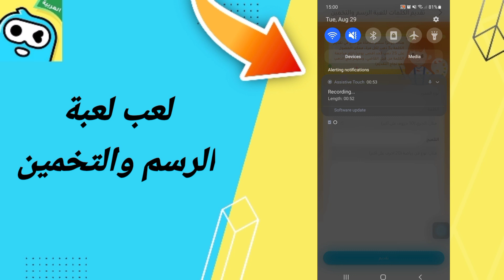كيفية طريقة لعب لعبة الرسم والتخمين على تطبيق وي بلاي Wepla